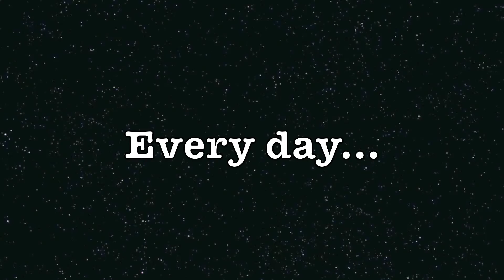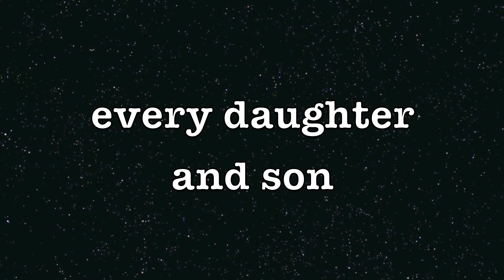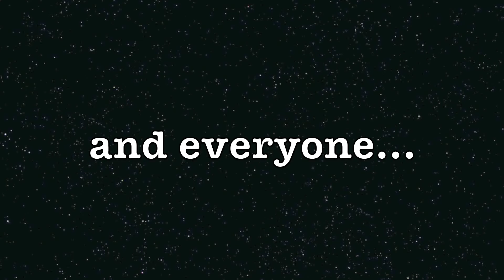EARTH DAY by Charity and the JAMband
Stream our EARTH DAY song!

This song is a love anthem to our astonishingly beautiful, patiently loving, infinitely precious Mother Earth, whom we must take care of. EVERY DAY SHOULD BE EARTH DAY!

Credits:
Charity Kahn: songwriting, guitars, vocals, synth, engineering, production, video and artwork
Daryn Roven: guitars, piano, engineering, production
Paul Lamb: bass
David Rokeach: drums, percussion